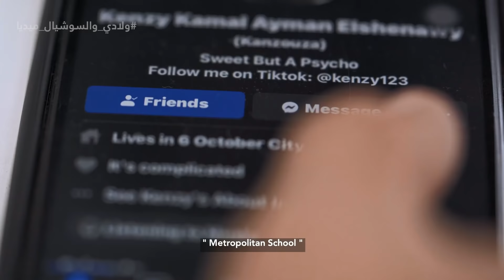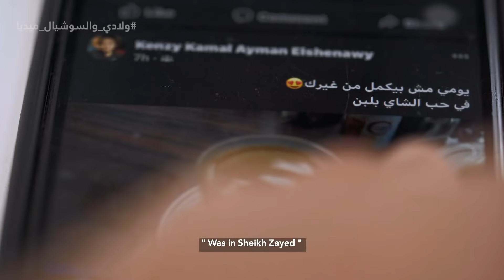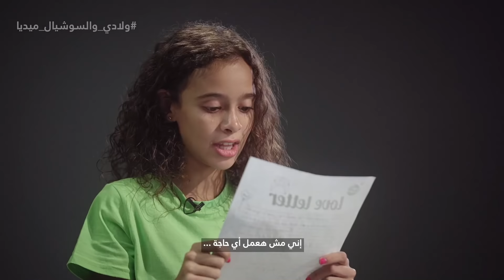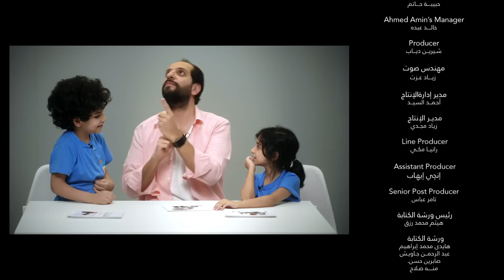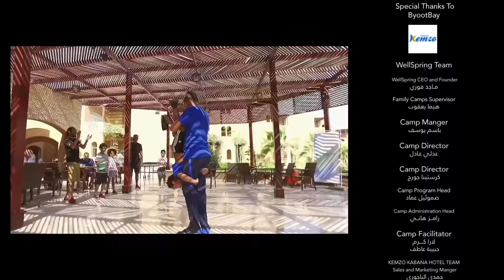برنامج الفاميليا | أحمد أمين | الموسم الرابع - ولادي و السوشيال ميديا